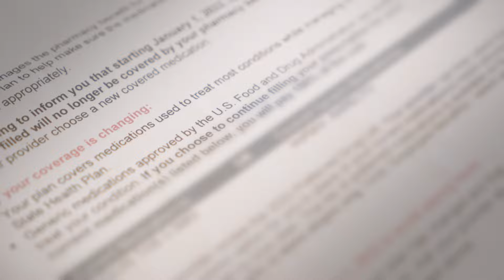Beth's Non-Medical Switching Story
Beth Waldron explains that non-medical switching can be "downright deadly" for cardiovascular patients like her who rely on blood thinners.